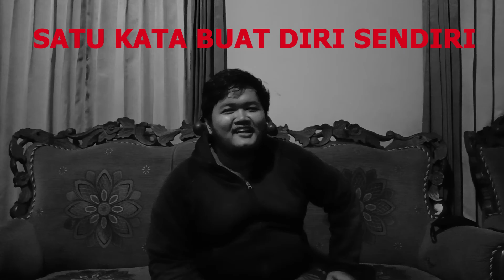Crew Berbagi Pengalaman Dari yang Unik, Horor, Dan Tidak Mengenakan